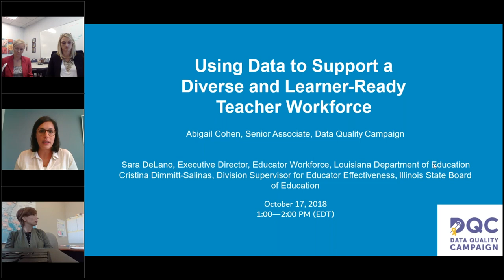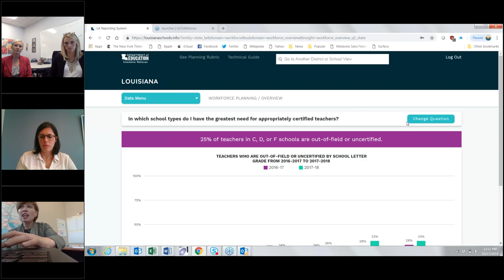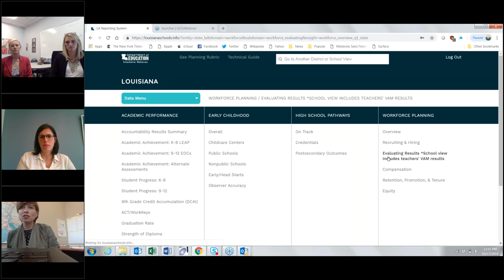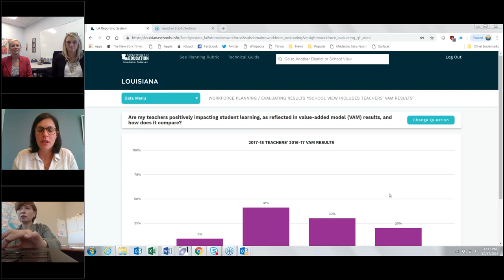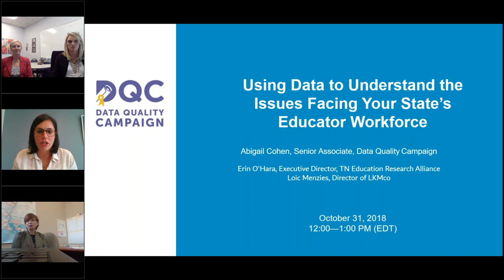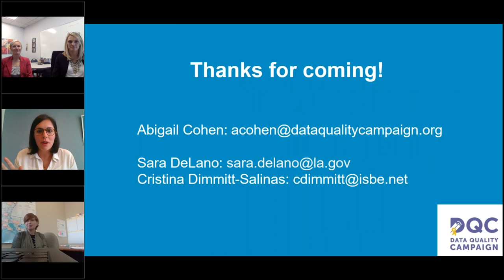Webinar: Using Data to Support Diverse, Learner-Ready Teachers in Your State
Abigail Cohen (DQC), Sara DeLano (Louisiana Department of Education), Tina Dimmit-Salinas (Illinois State Board of Education), and Emily Fox (Illinois State Board of Education) discuss how states can use and share data related to teacher effectiveness, diversity, and distribution, and the role policymakers play in making this work possible.